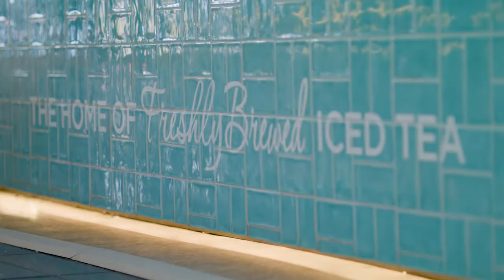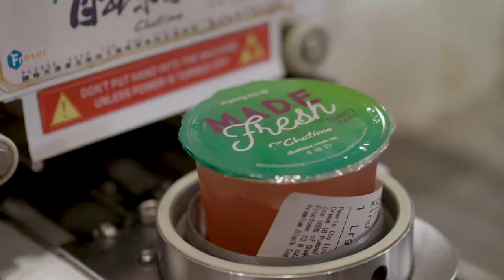JobGetter | Chatime Employee Video